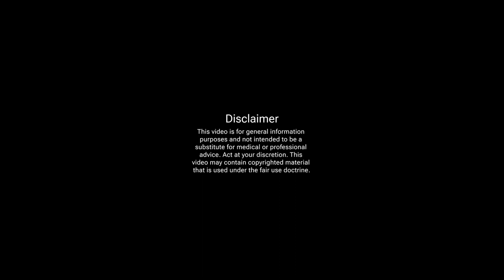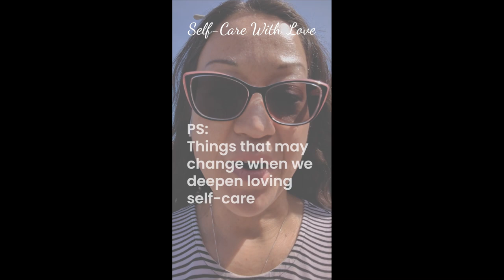Exploring the Connection Between Love and Self-Care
In this video I talk about love, using technology (primarily the smartphone) for self-care, journaling, loving myself through cancer, and more! Watch till the end for a PS and a PPS XD that you may find helpful on your journey of deeper self-love and care. (If you are in crisis, scroll down for info to get support through this challenging time. You are worth it.)

While all of this came from intuitive exploration (the heart knows!), if you want to do some deep dives on what the research says... Below are some links that you might find interesting about heart intelligence, the benefits of journaling, acceptance, and self-compassion. More discussion on this to come.

WHAT ELSE YOU CAN DO

* Join our Facebook self-care group and integrative health community - it's currently open and free

RELATED LINKS ON JOURNALING, THE HEART AND INTUITIVE INTELLIGENCE, AND SELF-COMPASSION

LMHC, Bisma Anwar. “The Power of Journaling for Mental Health.” Talkspace, 5 May 2022,

Mccraty, Rollin, and Maria Zayas. “Intuitive Intelligence, Self-Regulation, and Lifting Consciousness.” Global Advances in Health and Medicine, vol. 3, no. 2, Mar. 2014, pp. 56–65,

Klussman, Kristine, et al. “The Importance of Awareness, Acceptance, and Alignment with the Self: A Framework for Understanding Self-Connection.” Europe’s Journal of Psychology, vol. 18, no. 1, 25 Feb. 2022, pp. 120–131,

Neff, Kristin D. “The Role of Self-Compassion in Development: A Healthier Way to Relate to Oneself.” Human Development, vol. 52, no. 4, June 2009, pp. 211–214,

This video is not intended to be a substitute for medical or professional advice. Act at your discretion.

IN CRISIS?

If you or someone you know is struggling or in crisis, help is available. Call or text 988 or chat 988lifeline.org. Veterans, press 1 when calling.

Text TALK to 741-741 to text with a trained crisis counselor from the Crisis Text Line for free, 24/7

Copyright Miko Hargett 2024.